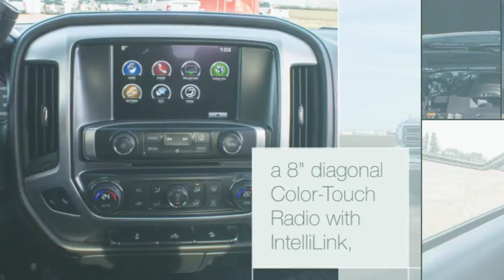2016 GMC Sierra 1500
Stock